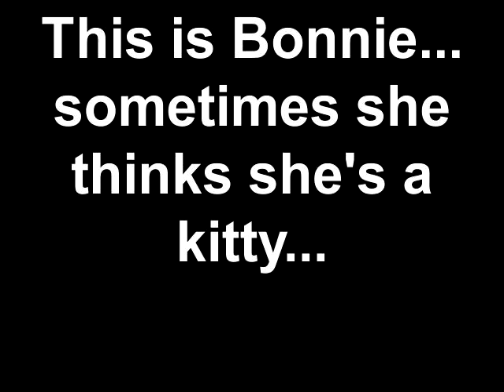Meet BONNIE a Terrier, Pit Bull currently available for adoption at Petango.com! 1/6/2011 7:45:12 PM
Hello! My name is Bonnie. I've had a rough life until now, but my personality doesn't reflect it, because I have all L-O-V-E to give!!!

I was turned into the SPCA by the Sheriff's Dept. earlier this year when I was just a pup because my human Mom got herself into trouble. She tried to take me back and take care of me but eventually I ended up in the same situation. This time I was left alone in an apartment for 3 weeks until SPCA Agent Coughlin came and rescued me.

Now the SPCA's Officer Styborski has been watching over me and keeping tabs on me every day. Ive put on a good amount of weight and I love to play with other active dogs. Check out the video of me playing with my other pit bull buddy. I'm still quite a pup, and I'm a naturally playful, curious, and trusting canine.

Take me for a looooong walk every day, and then I'll curl up with you in the evenings. I'm a dog on a mission to please you!!!  Please consider adopting me today.

Plus, I'm a RADIO STAR!  My media moment: Friday, December 17, 8:52 am on Newsradio 930 WBEN-AM with John Zach and Susan Rose!